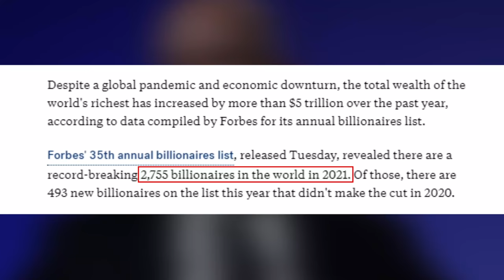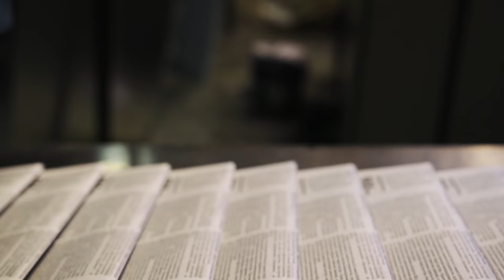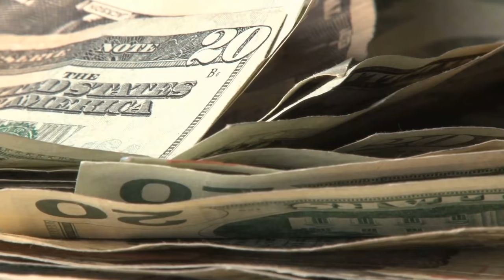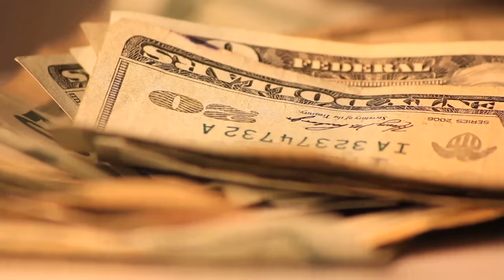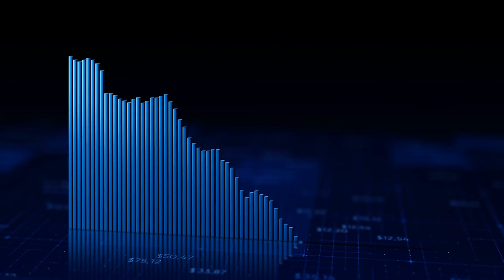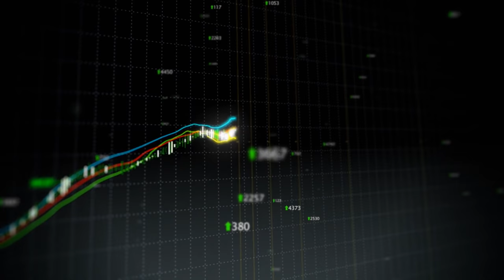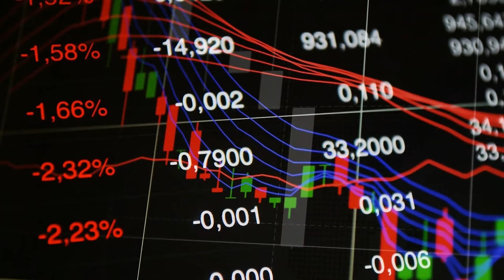How Jay Walker Went From $0 To $1 Billion In 1 Year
3% Deposit Bonus - Lock In 7.39% Yield

Only a few thousand people in the entire world have managed to accumulate over $1 billion in net worth. Usually, it takes billionaires their entire lives to reach the 10 figure mark with the average billionaire being 66 years old. However, there are some outliers who were able to make it big very quickly. Some examples include billionaires like Jeff Bezos, Bill Gates, and Mark Zuckerberg. One individual named Jay Walker, however, outshines all of these business magnates as he made his first billion within just 12 months. Jay Walker is the creator of Priceline, and he took the company public at the peak of the dot-com bubble which allowed him to amass several billion dollars within just a few years. Unforutanly, after the dot-com bubble crashed, Priceline stock crashed and Jay's wealth plummeted to $333 million. Priceline did eventually recover, and the company is worth $95 billion today, but since Jay sold his stake after the dot-com bubble, Jay never became a billionaire again. Nonetheless, Jay was the fastest person in history to reach $1 billion. This video explains the story of Jay Walker and Priceline and how Jay Walker became the fastest billionaire in history.

Timestamps:
0:00 - Jay Walker
0:46 - Child Endeavors
2:10 - Failed Adult Endeavors
4:52 - The $1 Billion Business
7:14 - The Spectacular Fall
8:29 - Priceline Today
9:23 - Jay Walker Today